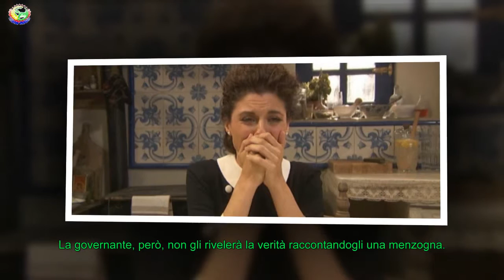IL SEGRETO, TRAME LUGLIO: IL MISTERO NAZARIA, ECCO COSA NASCONDE LA DONNA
Nei prossimi episodi de "Il Segreto" , i fan verranno a conoscenza di un grande mistero custodito gelosamente da Nazaria, la moglie del capomastro Mauricio.
 In tutto questo tempo, la Gorostiza non è stata del tutto sincera con il consorte e con gli abitanti di Puente Viejo.